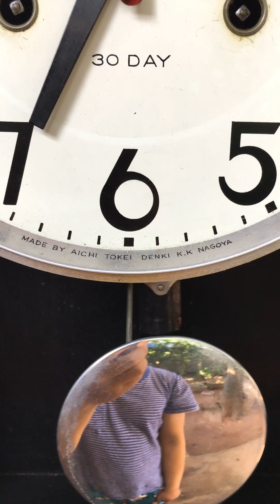(DHT5) Đồng hồ treo tường Nhật hiệu SUPER LIGHT lên giây 30 ngày